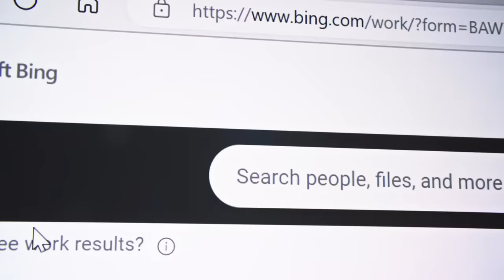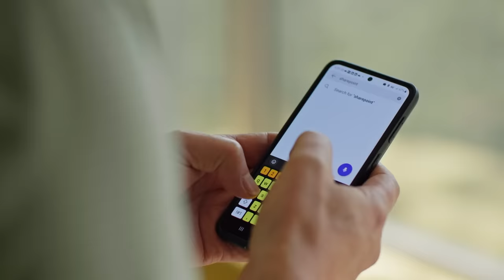Enhancing employee experiences at Ernst & Young LLP with Microsoft Search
Learn more about how Ernst & Young LLP (EY) uses Microsoft Search to help its globally distributed workforce find everything they need at work. In parallel with an effort to strengthen and update permissions for the company's two million SharePoint sites, the global firm rolled out user education campaigns to help employees easily find what they need at work and collaborate effectively using Microsoft Search.

Read about how Ernst & Young improves employee experiences with Microsoft Search

Learn more about Search and intelligence settings in the Microsoft Search learning path